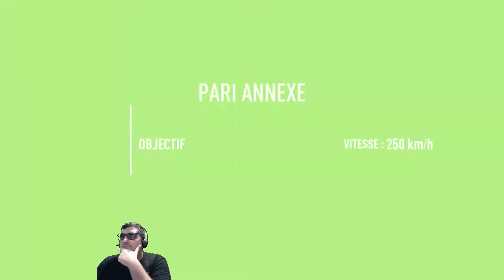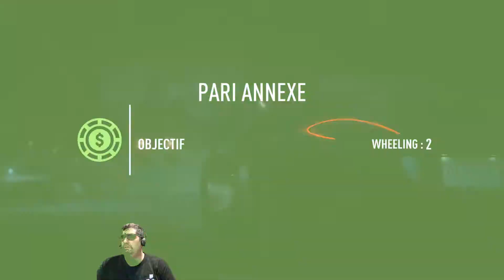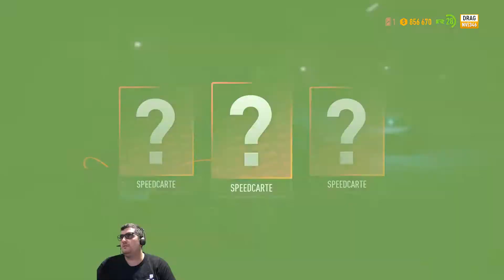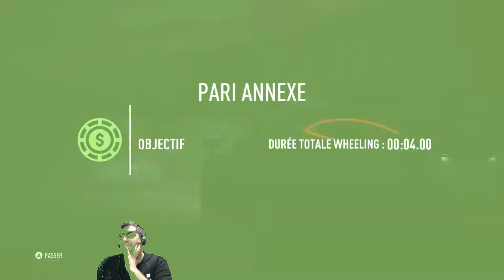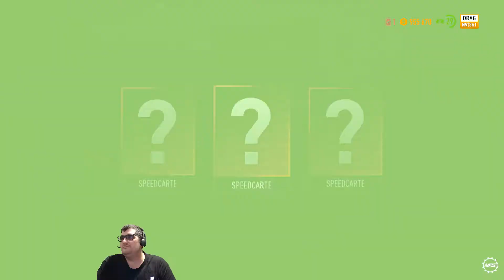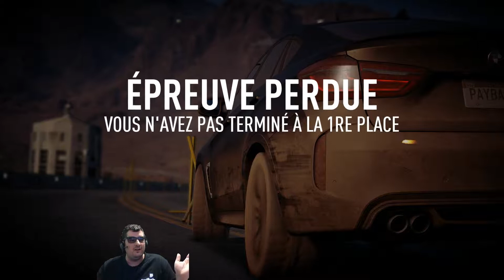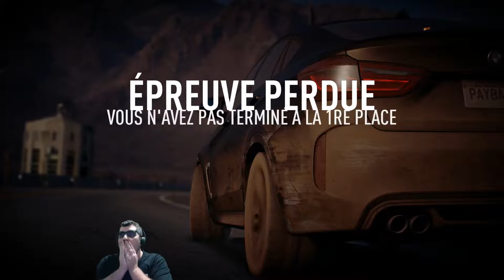Let's Play Need For Speed Payback Partie 8